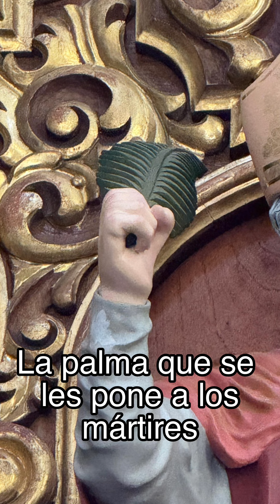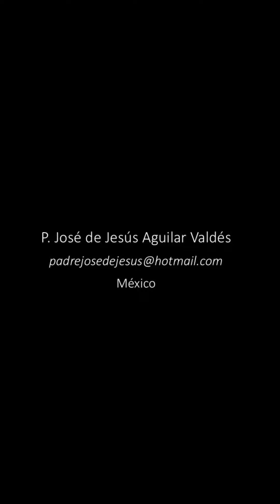La única imagen de San Valentín en la Ciudad de México